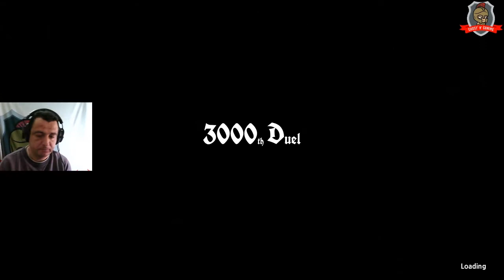3000th DUEL |11 next to the tower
En este video: vaya mapa grande de la .
Descripcion juego: Castlevania, Dark Souls, Bloodstoned... nada más que decir
Nombre: 3000th Duel
Desarrollador: Neopopcorn Corp.
Año: 2019
Lenguajes: Multi
Tipo de Juego: Metroidvania